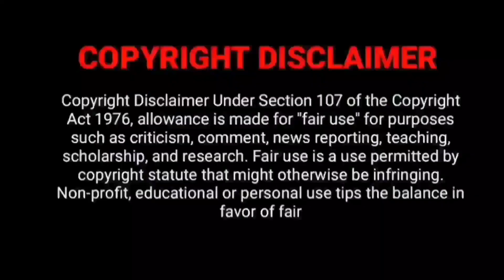The Family Star Tamil Review & Ratings:- படம் எப்படி இருக்கு? worth ahh? family audience can?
Hello Welcome Vankam Nanba...!!!

SRS CA Tv - Movie Updates (தமிழ்)

Movie /Webseries Info:-

⏩ Kollywood Film Corner Exclusive Reviews and movie updates

KEEP WATCHING

KEEP SUPPORTING

THANKYOU 🙏